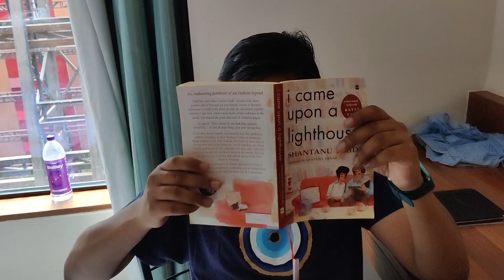Harika Has More Time Than She Started Playing This Endgame